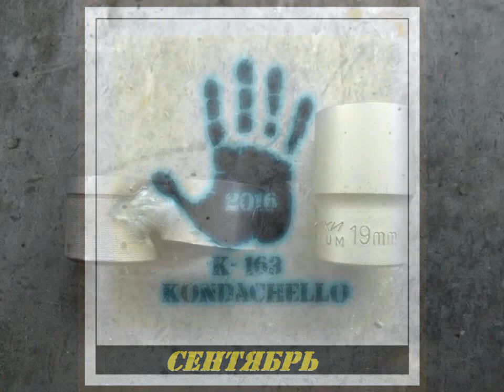инструмент для развала Шеви Нива